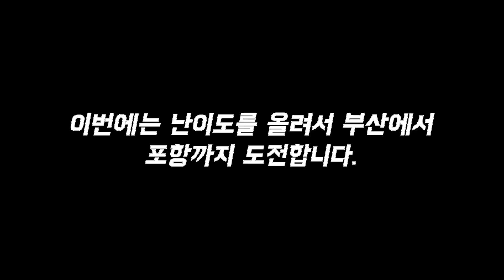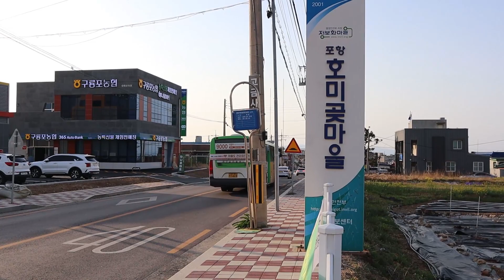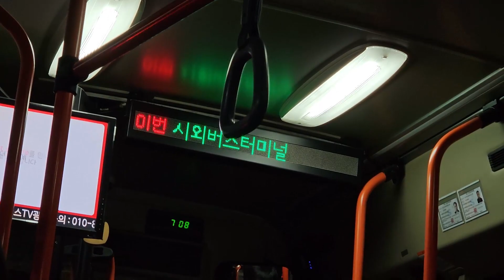부산 → 포항 시내버스여행